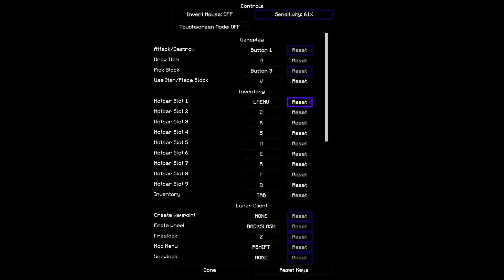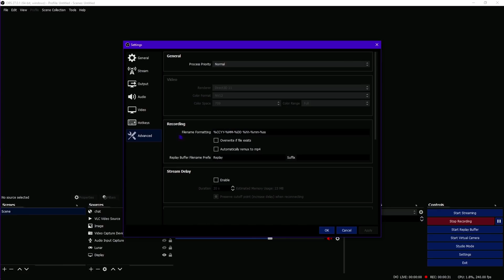5K Lunar / OBS / Controls Release + QnA with handcam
i get asked 99999 times a day for my lunar settings so here
thanks everyone for 5k sorry if i didnt answer your question

packs:
invidious
gda 64x
venom 16x

fun fact:
flock of volleyball is called volleyballi